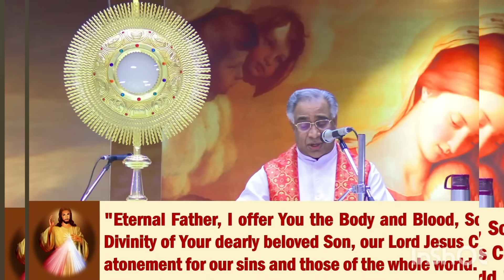today blessings Rejoice in your god Bind and cast demon 👿 plan by power of Jesus 🙏